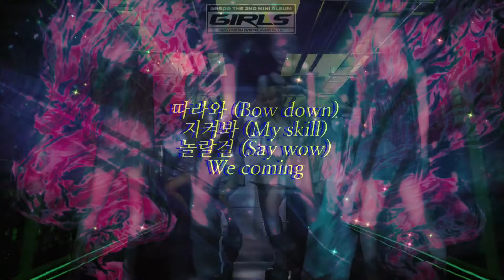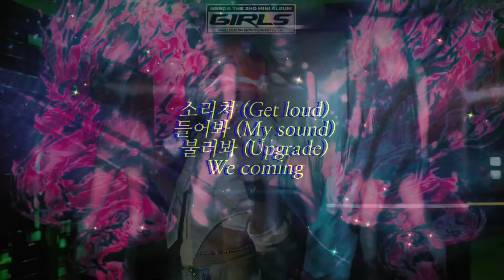Girls - æspa “에스파” vocal cover by Iris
No copy